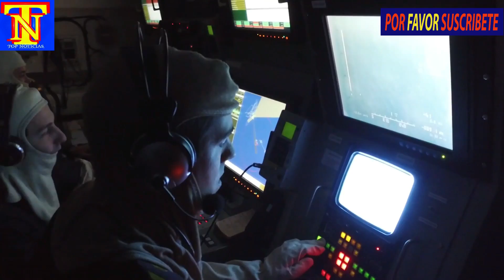PROGRAMA DE MODERNIZACION DE CAZAMINAS Y BARCOS ANFIBIOS DE LA ARMADA TOP NOTICIAS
PROGRAMA DE MODERNIZACION DE CAZAMINAS Y BARCOS ANFIBIOS DE LA ARMADA   TOP NOTICIAS. Programa de modernizacion de cazaminas y barcos anfibios de la armada. La Armada planea modernizar sus cazaminas y barcos anfibios entre 2024 y 2026. Programa de modernizacion de cazaminas y barcos anfibios de la armada. PROGRAMA DE MODERNIZACION DE CAZAMINAS Y BARCOS ANFIBIOS DE LA ARMADA